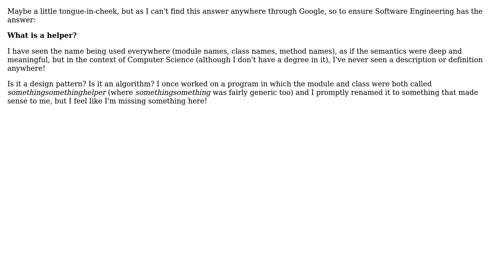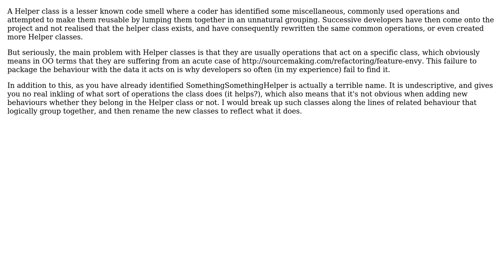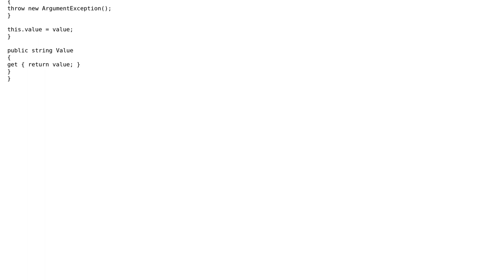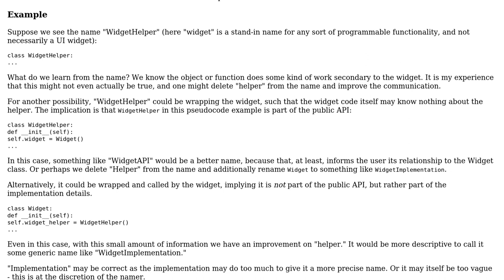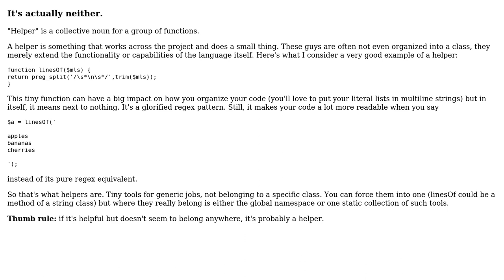Software Engineering: What is a helper? Is it a design pattern? Is it an algorithm? (5 Solutions!!)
Software Engineering: What is a helper? Is it a design pattern? Is it an algorithm?

With thanks & praise to God, and with thanks to the many people who have made this project possible! | Content (except music & images) licensed under CC BY-SA | Music | Images & others | With thanks to user Mr Cochese user Mike Robinson user Leopold Asperger user dkellner user Aaron Hall and the Stack Exchange Network Trademarks are property of their respective owners. You are responsible for your own actions.